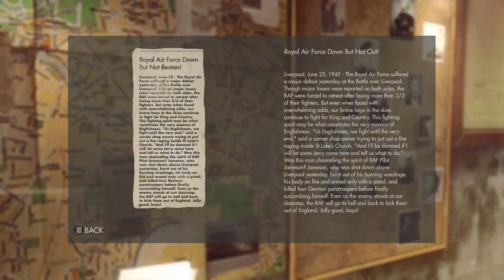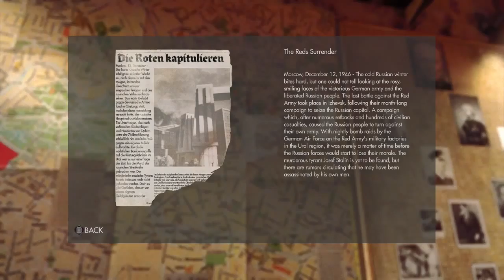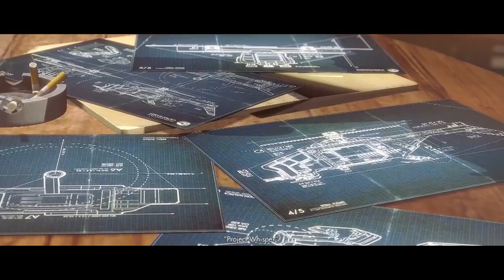Wolfentstein: The New Order Walkthrough w/ Grapingjam Part 14 - Wrongly Accused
Actually a true hero!

Wolfenstein: The New Order is...

Europe, 1960. The Nazis turned the tide of the war using a new kind of mysterious, advanced technology. Using unrelenting force and intimidation, they have brought even the most powerful of nations to their knees. The Nazi regime now rules the globe with an iron fist. Play as the one man who dares go up against the world's most formidable military. You are B.J. Blazkowicz, the American war hero. You are the only man capable of rewriting history.